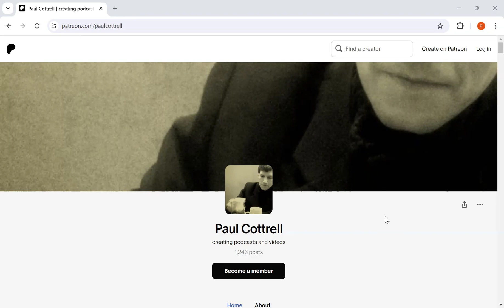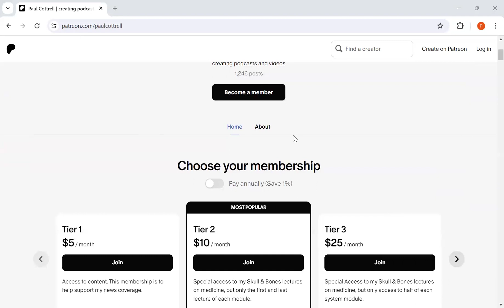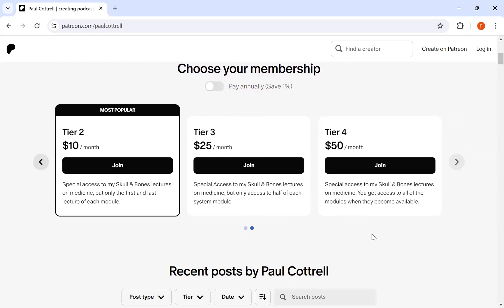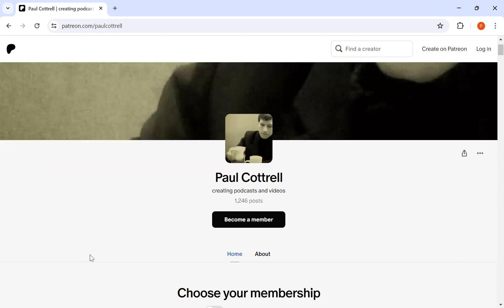The Studio - Reykjavik (Patreon Membership) by Dr. Paul Cottrell